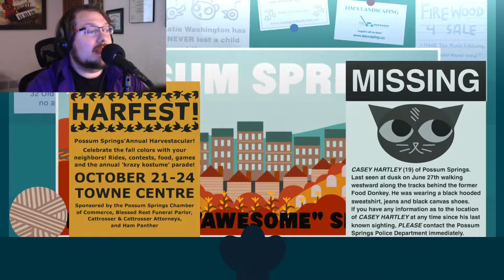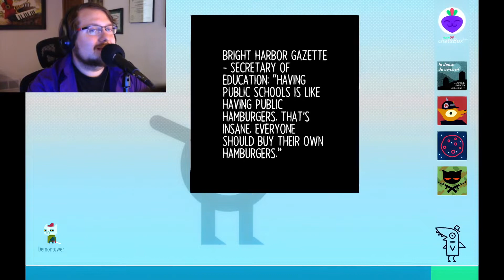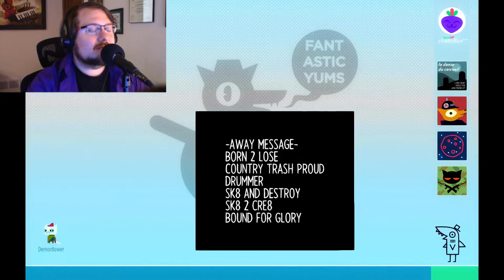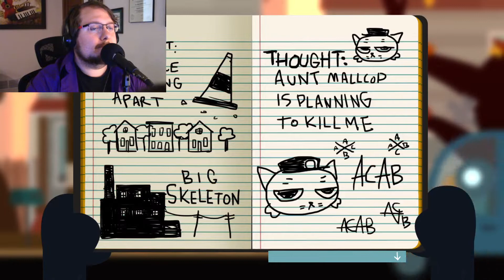A Bad Party: Night in the Woods part 2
In which Eric repairs a computer, drinks too much, and has nightmare eyes.